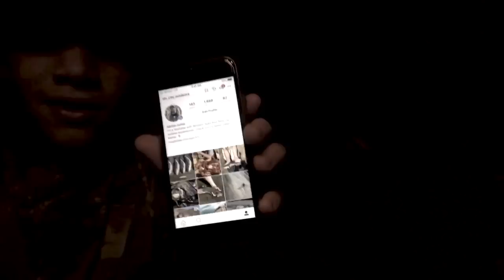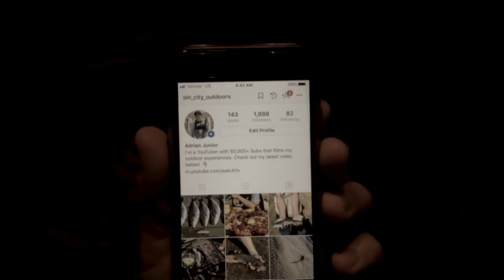Coyote Hunting Tips + Calling Coyotes Into Attack Range + Predator Dogs Dirt Nap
This Coyote Hunt was epic. We called in Coyotes using electronics. These dogs got up close and personal within Hornady Shotgun Shell  range. Predator hunting is always exiting. We collab with Hidden Instinct for tip, tricks and Tactics. INSTA = @hidden_instinct & @sinsin_city_outdoors

HUNTING PRODUCTS USED
*Coyote Call
*Hunting Seat
*Rifle - Rossi .243

*Wind Mic
*Music By - Tribal War counsel & Restless Natives by Doug Maxwell

Sin City Outdoors
1445 American Pacific Dr.    STE 110-217